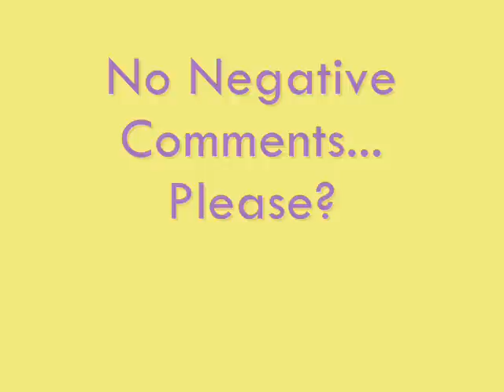Family Or Lovers? Epi 4 A Mindless Behavior Prodigy Love Story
Recap:
So I climbed on the counter on my knees and opened the cupboard I got a glass but slipped

Prodigy: *Catches Aaliyah* Told you that you needed my help.

Me: Let go

Prodigy: Ok *Drops Aaliyah on the floor*

Me: *Rubs head* Ouchh... I meant let go of me not DROP me...

Prodigy: Well, you should of seen your face.

Me: I don't give a damn. I didn't come down here to talk to you I came down here to get a drink *Gets up and gets orange juice out of the refrigerator and pours it into a glass*

Prodigy: Sure.

Me: *Drinks juice and puts glass in the sink* You're a perv.. you know.

Prodigy: TF? When did I check you out?

Me: I'm just saying. Night *Runs upstairs to sleep*

::End OF POV::

_______Story_____

~Next Day~

::Prodigy's POV::

Last night was so funny.. Especially when I caught Aaliyah... she was like "OUCH!" She looked so cute... WOAH! Wait she looked cute?! Damn am I falling for this girl? I mean I feel sorry for her when she get's bullied by me but I just do it for popularity.

Anyways since today was a Saturday I walked downstairs in my pyjamas when I was downstairs nobody was there apart from well. Aaliyah, she was looking for something in the refrigerator. I could hear her singing so I got out my phone from my pocket and recorded her singing... I didn't know what she was singing.

Aaliyah: (Singing) Happy to see you setting me off like sparks you ignite all the colors inside my heart on the doorstep like we'd ever be apart hope you know that I'm happy to see you..

Wow her voice was like an angel...I am so showing Keisha this.

:::End Of POV:::

Aaliyah: *Turns around* What are you doing?

Prodigy: I dunno recording you singing

Aaliyah: Give it

Prodigy: No way.. this is pure gold.

Aaliyah: I ain't joking Prodigy give it

Prodigy: *Takes a step closer to her but she's like a few centimeters away.* Make me.

Aaliyah: *Starts to chase him*

Prodigy: *Runs away*

Aaliyah: *Jumps on him like this but Prod's lying on his back

Aaliyah: You gonna delete it?

Prodigy: *Smiling* yeah *Deletes it* You happy now?

Aaliyah: Yeah

Prodigy: Can you get off me now?

Aaliyah: Oh sorry *Gets up*

Prodigy: *gets up as well*

Marcus walks downstairs Sienna follows

Sienna: Okay you kids are gonna be here by yourself, while Marcus and I are out for two weeks to go to a hotel.

Prodigy: Cool

Marcus: Oh yeah and don't make a mess and Aaliyah you're gonna have to move into Prodigy's room because we're gonna redecorate the guest room. Okay?

Aaliyah: Yeah sure whatever

Prodigy: When you guys going?

Sienna: In 10 minutes

Marcus: *Gets bags form upstairs and puts it in the car*

Sienna: Oh yeah and Aaliyah bring some of your clothes here okay?

Aaliyah: Sure

Sienna: Okay bye kids *Leaves and shuts door*

Uh-Oh what's gonna happen?